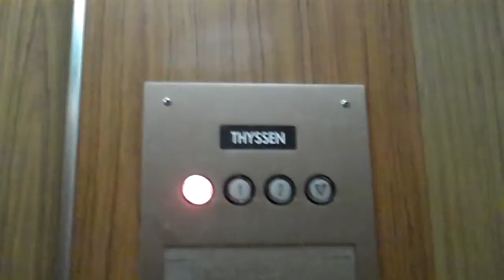Haughton/Thyssen Hydraulic Elevator at the SCPL Central Branch in Santa Cruz, CA Retake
SCPL = Santa Cruz Public Library. I couldn't fit it into the title.
This video was filmed on March 16, 2011.